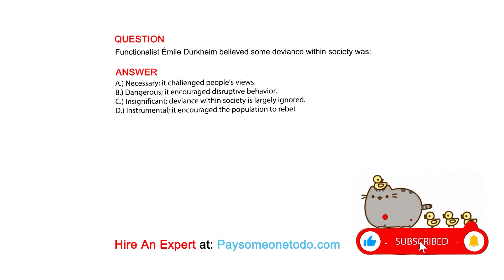Functionalist Émile Durkheim believed some deviance within society was:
QUESTION

ANSWER
A.) Necessary; it challenged people’s views.
B.) Dangerous; it encouraged disruptive behavior.
C.) Insignificant; deviance within society is largely ignored.
D.) Instrumental; it encouraged the population to rebel.